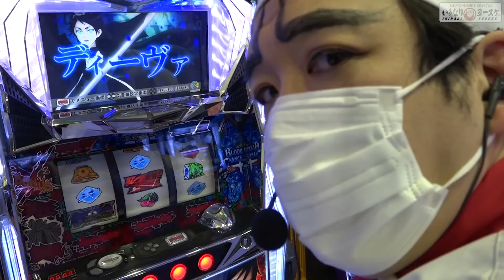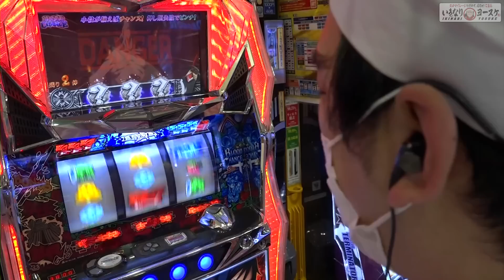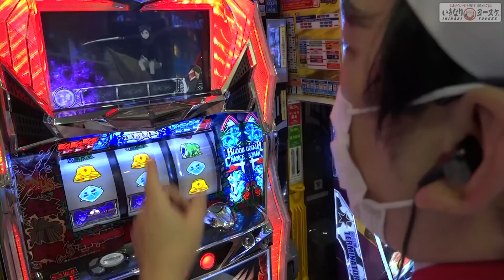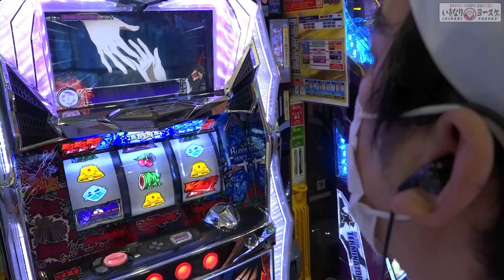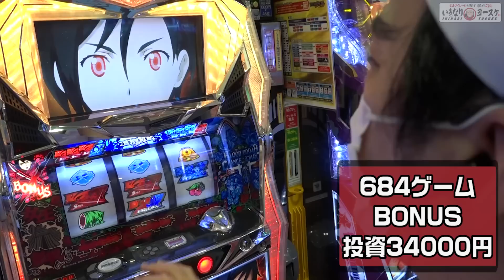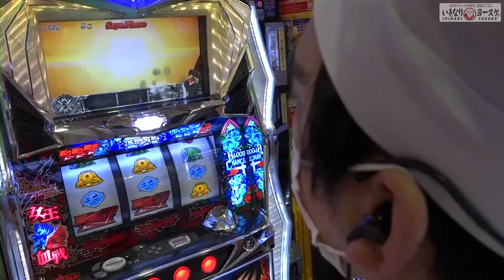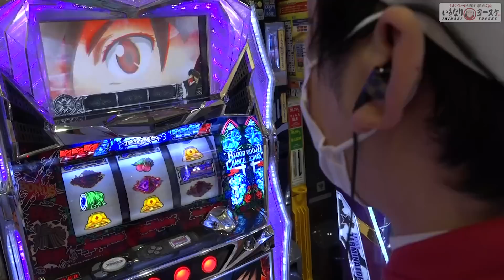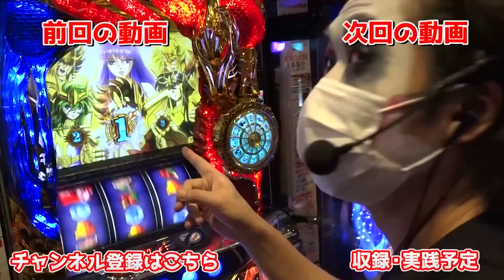BLOOD+の確定ランプをこじあけたらARTに突入した｜1GAMEいきなりヨースケ#90【パチスロ・スロット】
ブラッドプラスの確定ランプをこじあけた結果、ARTに突入しました。
こんな攻略法あるんですね。

1GAMEサブチャンネルはこちらから

1GAME直近の収録スケジュールはこちらから

★★★プレゼント応募について★★★
Twitterフォロー＆リツイートでプレゼントGETのチャンス！！
②プレゼントのお知らせツイートをRT(リツイート)
【プレゼント応募受付開始】と書いてあるツイートをRTしてください

1GAMEヨースケの、パチンコ・パチスロユーザー参加型バラエティ。
獲得枚数と動画の「いいね」数でスロマイレージポイントを貯め、視聴者プレゼントをGET！
毎月29日以降に1ヶ月の集計結果とプレゼントについて発表があります。

1GAMEヨースケ初の著書【１億2000万分の１の激アツ人生】